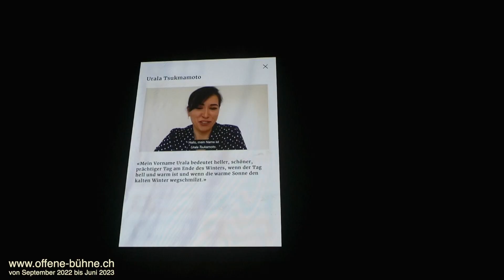OFFENE BÜHNE '22- '23 Highlights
Highlights 2

für musik, poesie und theater — offen für alphorn ensembles, gewichtheberinnen, tänzer, singende hunde, drag queens, protesttangoformationen, jongleusen, improvisationspoeten, theatersportlerinnen, nachwuchsgeiger, wahrsagerinnen. und auch für dich – entweder im publikum oder auf der bühne.

jeweils am ersten sonntag im monat ab 20:00 uhr im historischen engelhof, normalerweise im keller, in der warmen jahreszeit bei schönem wetter im hof, mit verschiedenen beiträgen aus musik, theater und kleinkunst.